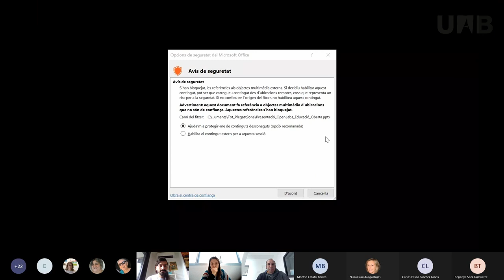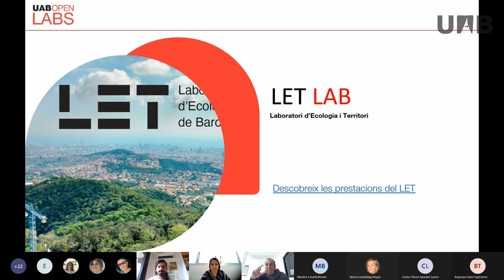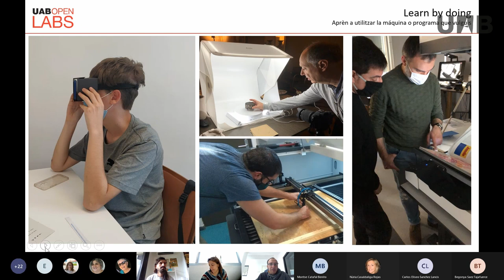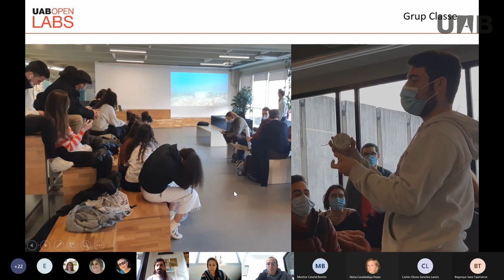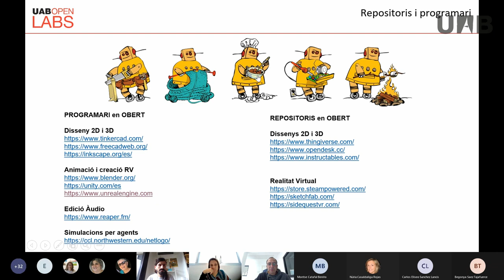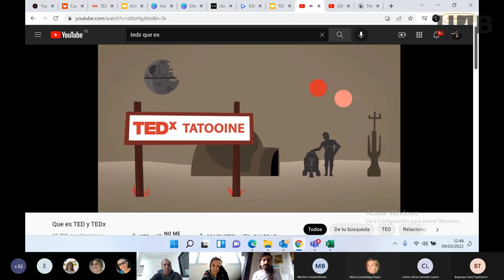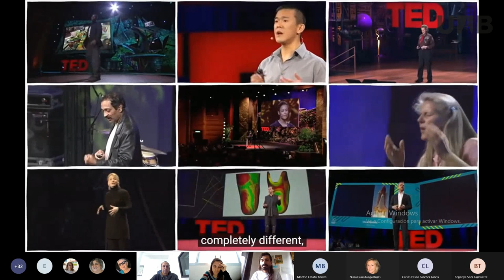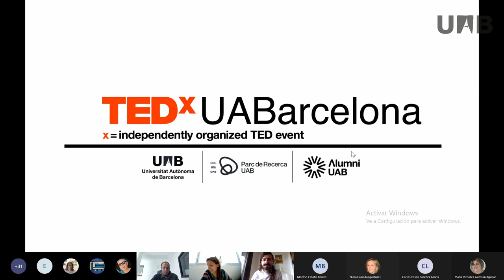Iniciatives innovadores d'educació oberta de la UAB: OpenLabs i TEDxUABarcelona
Xerrades que organitza el Servei de Biblioeqeus i el CORE d'educació i ocupabilitat per promoure l'educació oberta. S'hi expliquen dues experiències innovadores que s'estan desenvolupant al campus de la UAB i que s'alineen amb l'ensenyament obert: OpenLabs i TEDxBarcelona.